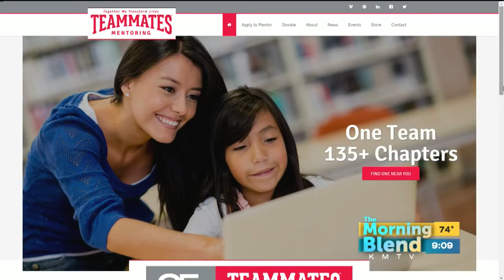Tom Osborne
Football is certainly a passion for legendary Husker coach Tom Osborne.  Just as important to him?  Mentoring!  TeamMates is celebrating 25 years of fostering relationships between students and mentors.  Dr. Tom is here to tell us more, and we might even sneak in a few questions about Husker football!